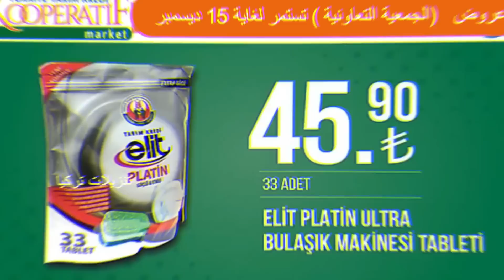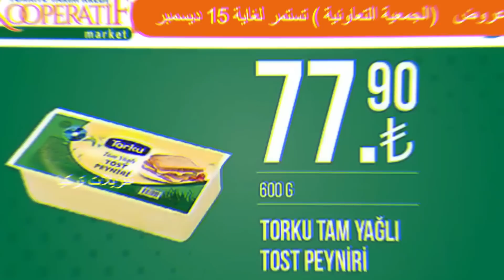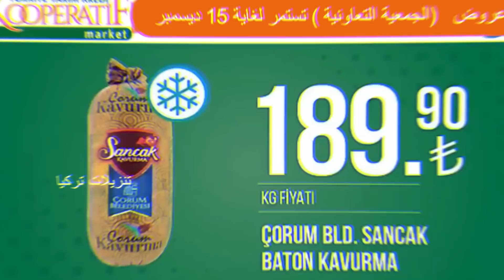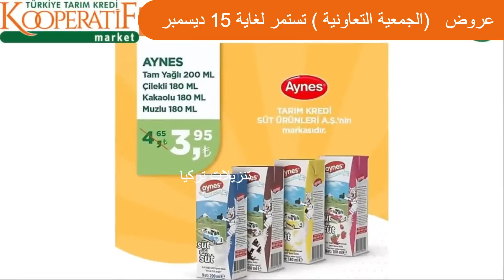جديد عروض ماركت كوبيراتيف / الجمعية التعاونية/ منظفات اقتصادية / دجاج بانواعه / سمنة فيتا /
جديد عروض ماركت كوبيراتيف / الجمعية التعاونية/ منظفات اقتصادية / دجاج بانواعه / سمنة فيتا / |ماركت

منظف للغسالات
معطر للغسالات
منظف ومعطر للغسالات
منظف للحوامل
منظف دوميستوس  كلور
منظف جيف
منظف للحمامات
منظف للتواليت
فرشاة الجلي
منظف للسجاد
منظف اسبرين الاحمر من البيم
فوط تنظيف
منظف للجير امن للستات الحوامل والمصابين بالحساسية
صابون
مطري ملابس من البيم
معطر ملابس
مطري ومعطر ملابس
افضل فوط صحية نسائية
افضل فوط حريمية من البيم
فوط صحية في البيم
فوط كوتكس من البيم
منظفات البيم

تركيا نيوز
صدى تركيا الان
تركيا اسهل معي
كل شي في تركيا
اخبار من تركيا
تركيا بالعربي
صبرة تي في تركيا الحياة والامل
تركيا اليوم
تركيا مباشر

غسول للبشرة الدهنية
للبشرة العادية
للبشرة الجافة والحساسة
مزيل عرق للرجال للنساء
تنزيلات_تركيا_indirim

عرض الدجاج
القلاية الهوائية
سيرومات مرطبة
 كوارع وكرش
عروض على الزيوت
فرامة كهربائية
ميزان مطبخ
اجبان للكنافة
مكانس

شامبو لتساقط الشعر من اليوزبير
شامبو ضد الاقشرة من البيم
شامبو لتساقط الشعر من البيم من اليوزبير
شامبو سيباميد الطبي
معطر تواليت
دواء غسيل للبرادي
معطر ملابس من البيم من اليوزبير
افضل طحين للكيك

عروض البيم / عروض ماركت البيم
جديد عروض البيم
عروض اليوزبير / عروض ماركت اليوزبير
عروض شوك ماركت / عروض ماركت شوك / عروض الشوك
جولتي اليوم

جولة اليوم

شامبو ضد القشرة من اليوزبير
شامبوضد القشرة في ماركات تركيا
شامبو وبلسم للشعر الدهني وضد القشرة
شامبو للشعر الدهني من البيم
شامبو للشعر الدهني اليوزبير
شامبو لتقوية الشعر من اليوزبير
شامبو لتقوية الشعر من البيم
شامبو لوقف التساقط/ علاج تساقط الشعر من اليوزبير / من البيم

دليل العروض في تركيا
تسوق في تركيا
اقوى العروض في تركيا
عروض ماركات تركياا

جديد عروض البيم / اقوى عروض البيم / البيم هذا الاسبوع
عروض ماركت البيم هذا الاسبوع
عروض البيم اليوم
عروض ماركت البيم هذا اليوم
عروض البيم الكتالوج الجديد

جولتي اليوم
جولة اليوم
عروض البيم  اليوم
عروض البيم يوم الجمعة
عروض البيم لهذا الاسبوع
عروض البيم في تركيا
عروض البيم 2021
عروض البيم 2020
عروض bim اليوم
عروض bim ليوم الجمعة
عروض البيم ليوم الجمعة
عروض اليوزبير اليوم
عروض تركيا بالعربي .عروض تركيا الجديدة
عروض تركيا القادمة
عروض 101 تركيا
عروض البيم تركيا
تنزيلات تركيا عروض البيم
عروض شوك اليوم
عروض الشوك اليوم
عروض الشوك 2020
عروض الشوك2021
عروض الشوك في تركيا
عروض ŞOK في تركيا
عروض ŞOK
عروض تركيا الرسمية
عروض اليوزبير المواد الغذائية
عروض اليوزبير الاسبوعية
عروض اليوزبير هذا الاسبوع
عروض اليوزبير الخميس
عروض اليوزبير لهذا الاسبوع
تخفيضات اليوزبير
تخفيضات اليوزبير الاسبوعية
خصومات اليوزبير الاسبوعية

عروض البيم الثلاثاء
عروض البيم الجمعة
عروض اليوزبير الخميس
عروض اليوزبير السبت
عروض شوك الاربعاء
عروض شوك السبت

اليوزبير هذا الاسبوع
عروض اليوزبير الاسبوعية
عروض وتخفيضات اليوزبير
منظف ارضيات
منظف ارضيات الخشب
منظف الكنب
منظف للكنب
منظف للسجاد
زبدة الفستق الحلبي . البوستاتشيو
زبدة الكاجو
كريمة الفستق الحلبي
كريمة البوستاتشيو
كريمة الكاجو